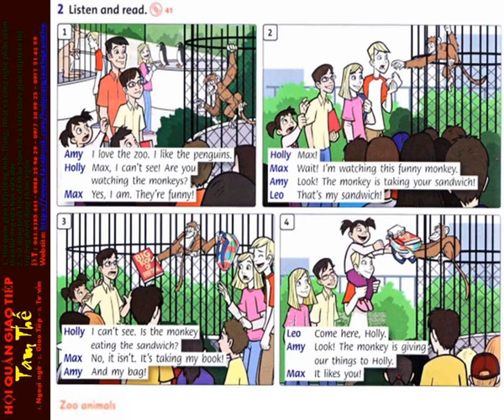41 Unit 5